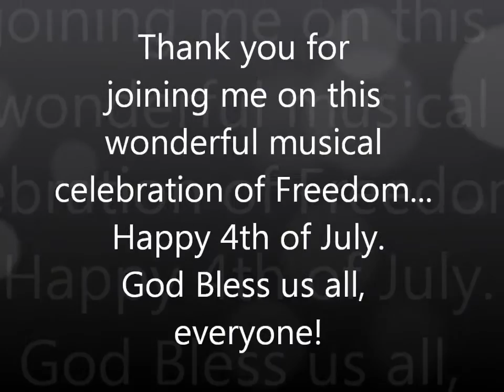Beyonce God Bless America Capital USA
Happy 4th of July and Celebration of Independence!